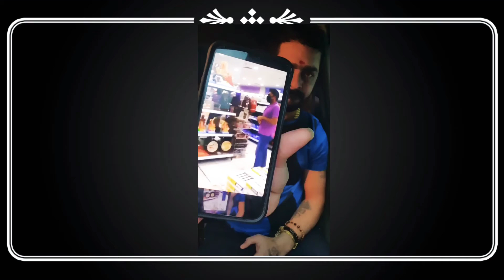Hindustani Bhau. 😡 ke .Maa ka bhodsra 😡😡🖕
Y Hindustani Bhau Angry 😡 On Muslim Lady
. Comment in Box  😉

 LIKE MARO
Aur share karo
Tummra baap bolra 🙏🙏😂
Agar Video ACCHA RAHA TOO PLZ
And